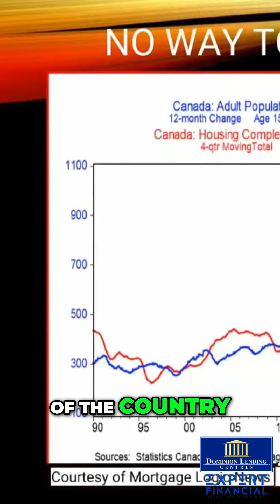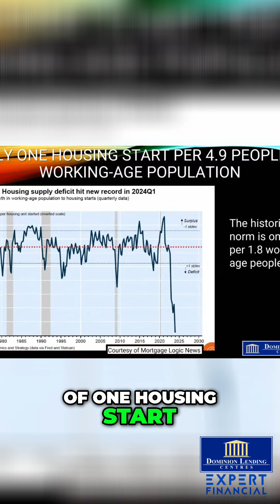The Housing Crisis: Meeting Demand in Canada's Construction Industry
Discover why meeting the demand for housing in Canada is a significant challenge and how it requires the importation of construction workers. Learn about the historical shortage of housing completions and the need for more construction in this informative video.